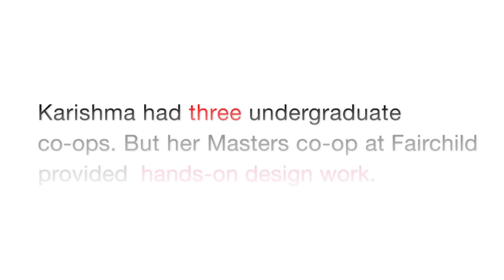Karishma Arora - Field Applications Engineer